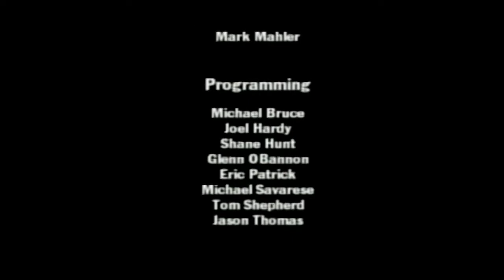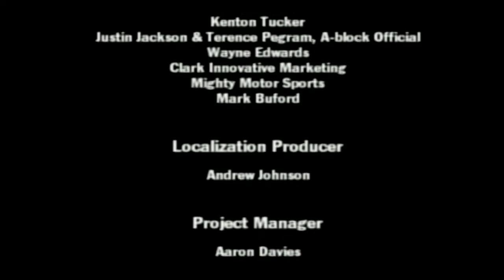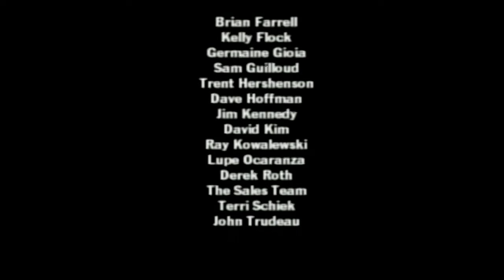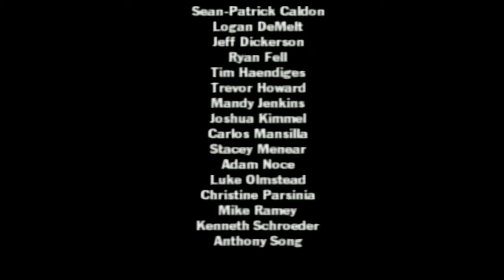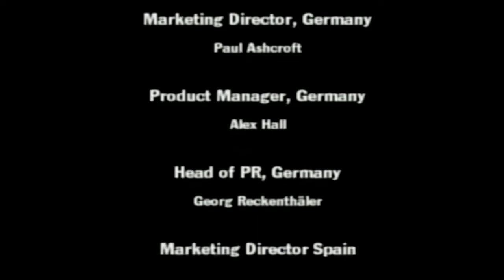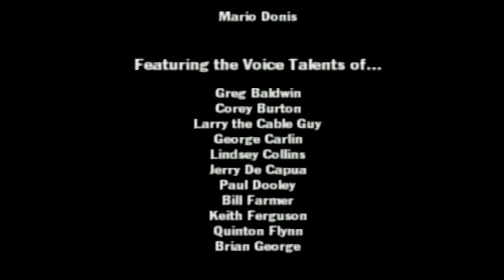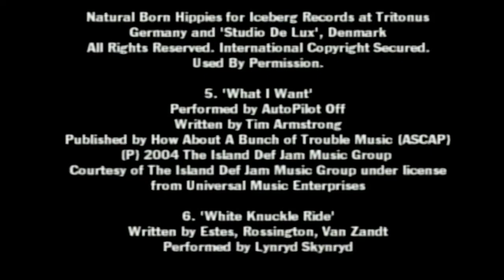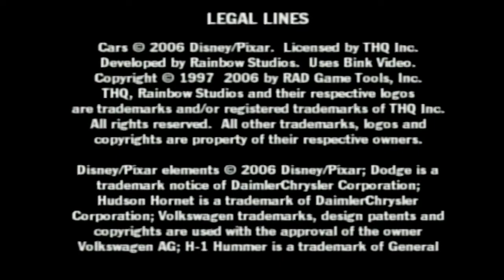Cars Longplay 100% Completion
This game brought back sooooo many memories